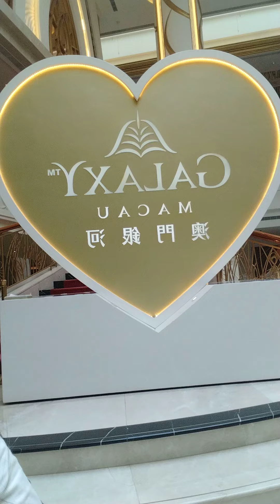September 12, 2022